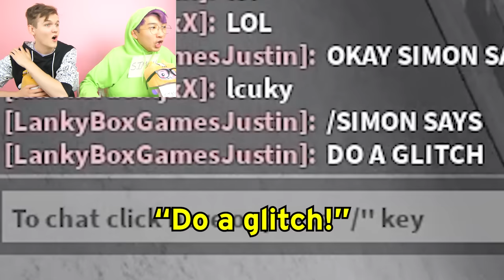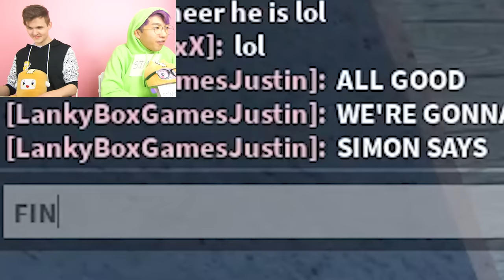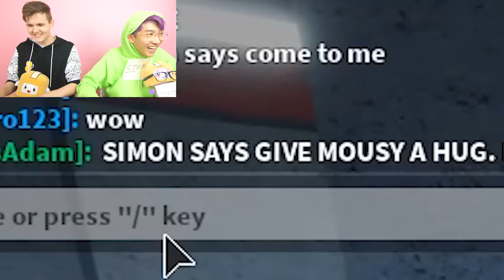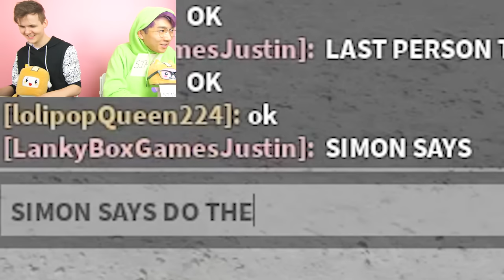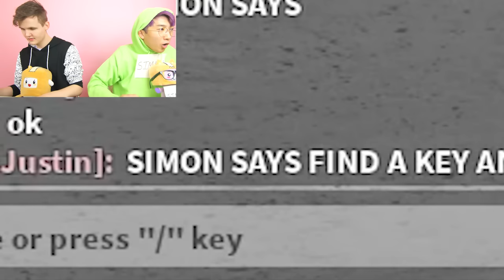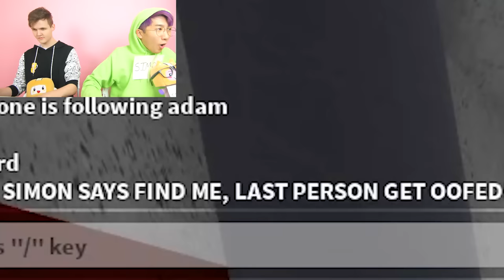Can We Beat PIGGY SIMON SAYS!? (HILARIOUS)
LankyBox plays Roblox Piggy Simon Says to see if they can beat this funny Roblox Simon Says Piggy game!

LankyBox World!